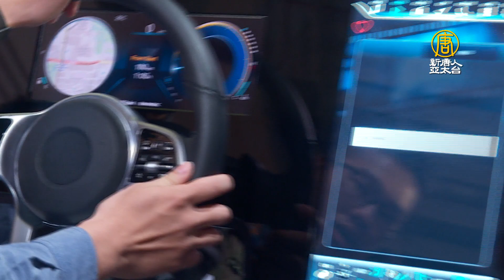英業達連2年業績破5千億 估今年成長超過10%